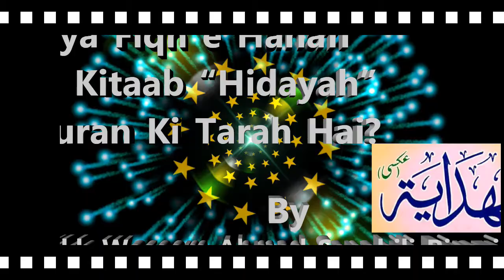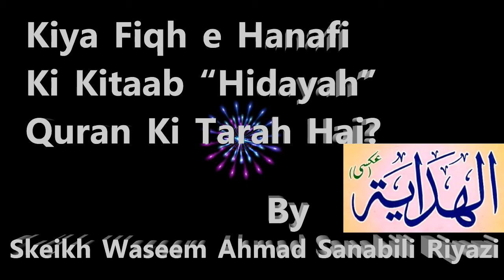Kiya Fiqh e Hanfi Ki Kitaab Hidayah Quran Ki Tarah Hai By Skeikh Waseem Ahmad Sanabili Riyazi(SWASR)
Kiya Fiqh e Hanafi Ki Kitaab Hidayah Quran Ki Tarah Hai By Skeikh Waseem Ahmad Sanabili Riyazi { SWASR }